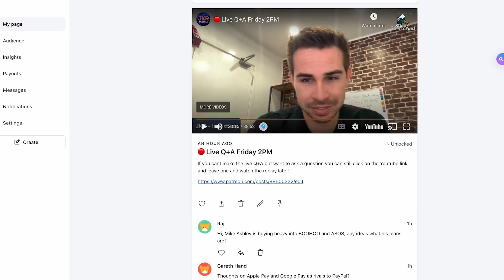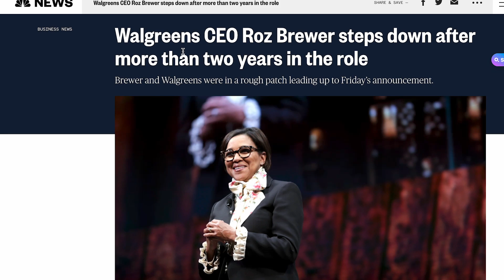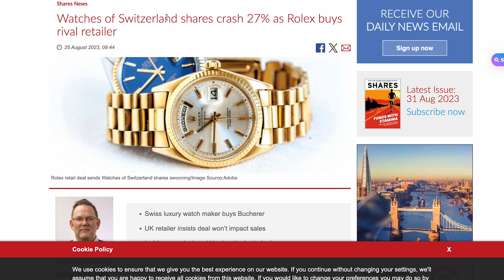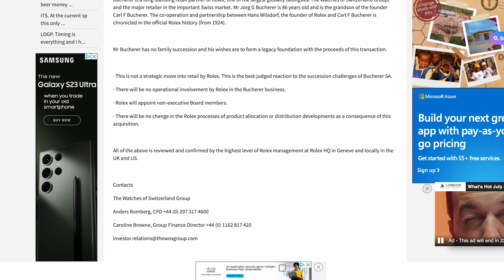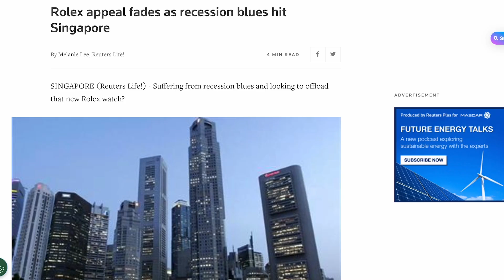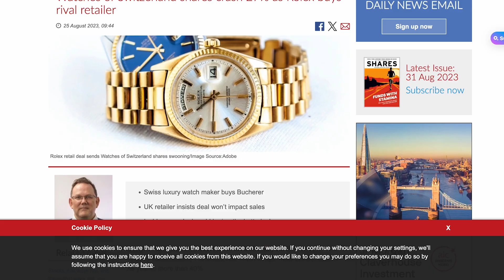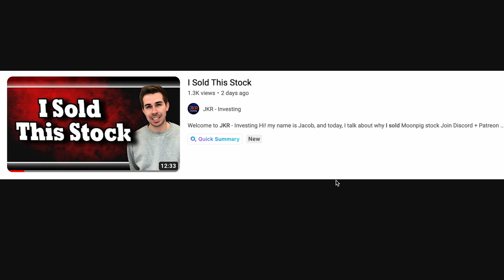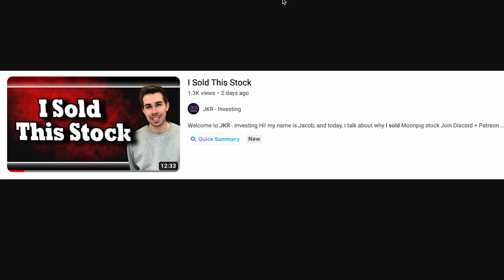I Bought This Stock.. Then I Sold It...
Hi! my name is Jacob, and today, I talk about why I bought Watches of Switzerland stock and then sold it.